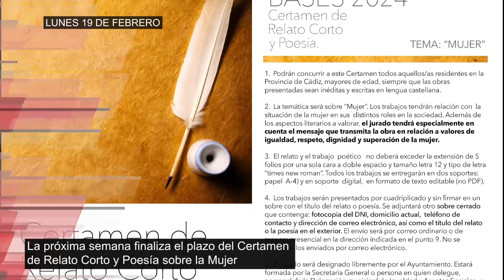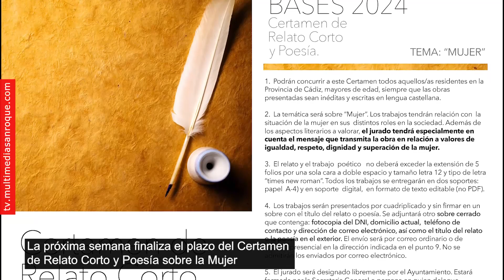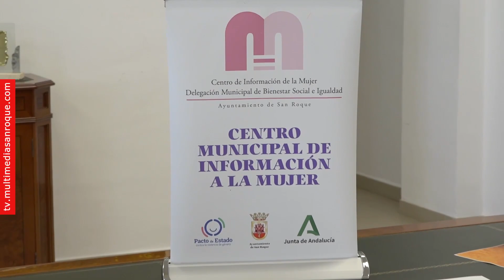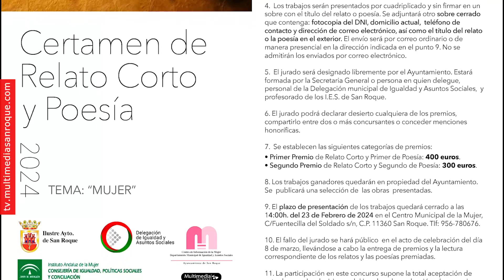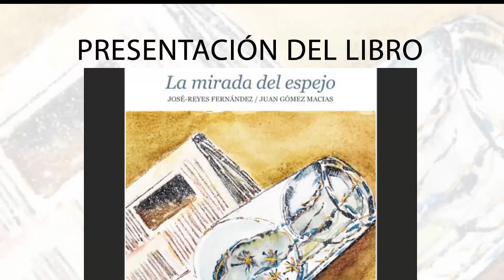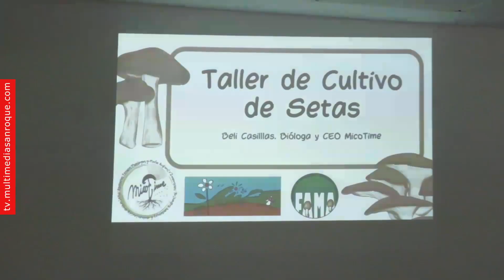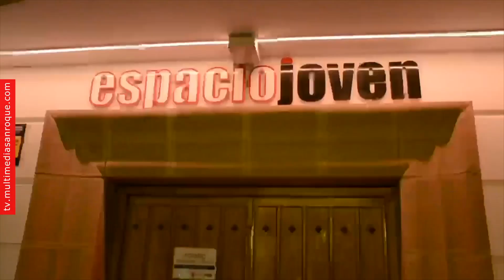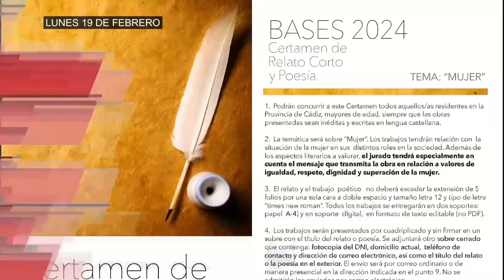INFORMATIVO LUNES 19 DE FEBRERO DE 2024